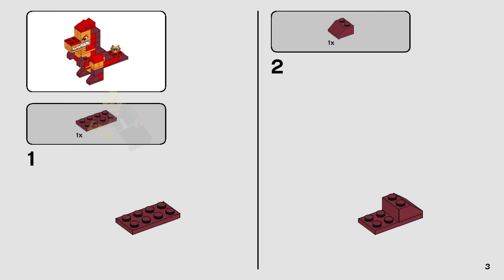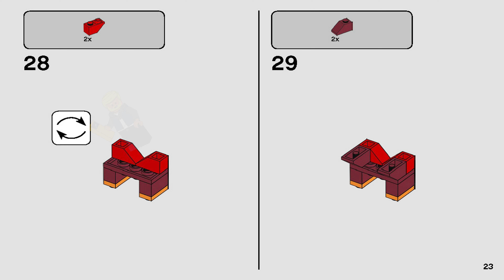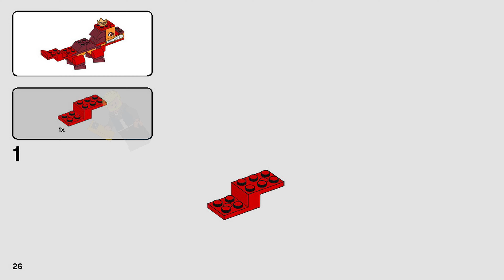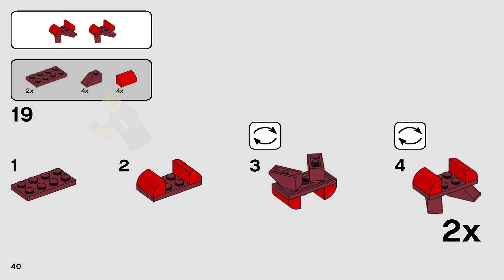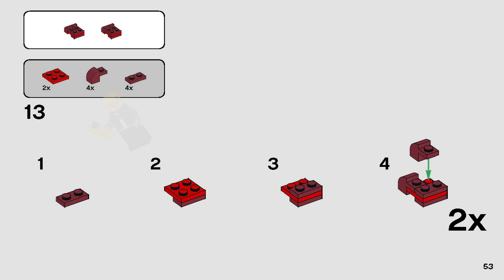LEGO 70825 Instructions - Queen Watevra's Build Whatever Box! - The LEGO Movie 2 (Book 4)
LEGO 70825 Instructions from the LEGO The LEGO Movie 2  theme will guide you how to build LEGO Queen Watevra's Build Whatever Box! The LEGO Movie 2 set 70825

Build and rebuild THE LEGO® MOVIE 2™ character Queen Watevra Wa’Nabi in 15 different forms with 70825 Queen Watevra’s Build Whatever Box! This creative builder set has instructions to build each version of the shape-shifting queen, from a grumpy volcano to a happy butterfly or colorful rocket. This versatile building toy also comes with inspirational ideas for young master builders to create their own shapes.

Features multicolored LEGO® bricks to build and rebuild THE LEGO® MOVIE 2™ character Queen Watevra Wa’Nabi into 15 different forms: pile of bricks/Queen; car; butterfly, hammer; devil; volcano; cello; whale; octopus; gorilla; dinosaur; dragon; bat; rocket; and a toaster.

This THE LEGO® MOVIE 2™ set includes instructions to build each model, plus inspirational ideas to build the queen into even more shapes.

Recreate fun scenes from THE LEGO® MOVIE 2™ with this creative building toy.

Queen Watevra Wa’Nabi in pile-of-bricks form measures over 4” (11cm) high, 2” (7cm) wide and under 1” (1cm) deep.